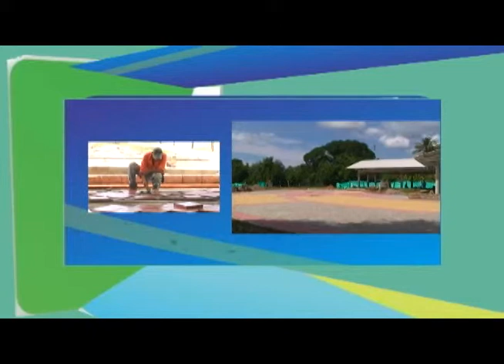Así avanzan las obras del Gobierno @LuisMonsalvo en los municipios del Cesar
Pailitas. Culminaron las obras complementarias para la optimización del sistema de acueducto, favoreciendo una población de 12.000 habitantes, lo mismo que la optimización del sistema de tratamiento de aguas residuales.

Curumani. Bastante avanzados están los trabajos del parque la Santísima Trinidad, la construcción de esta obra cambia el entorno del lugar con espacios adecuados para practicar deporte, la integración, recreación y el progreso social.
La Gloria. Más de 12.000 habitantes se beneficiarán con la Optimización del sistema de alcantarillado sanitario de éste municipio la obra contó con una inversión cercana a las 2 mil millones de pesos.

El Paso. Así avanza la obra de pavimentación en concreto rígido de la vía al corregimiento de Potrerillo, permitiéndoles a las personas aprovechamiento del tiempo y un mejor comercio para los productos que se cultivan es esta región del Cesar.

Valledupar. Avanzan los trabajos para la construcción de la planta de tratamiento  de agua potable en Los Venados, esta obra suministrará del líquido los corregimientos de Caracolí, Los Venados, Guaimaral, El Perro, dos veredas y El Vallito en el municipio del Paso.